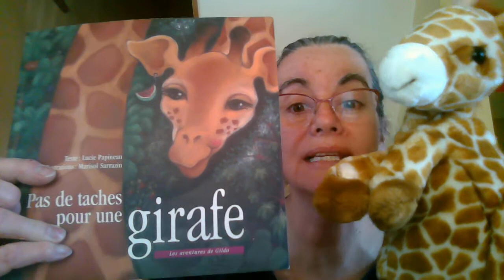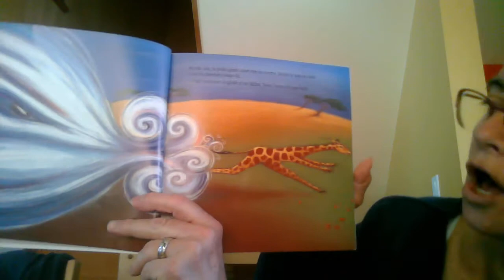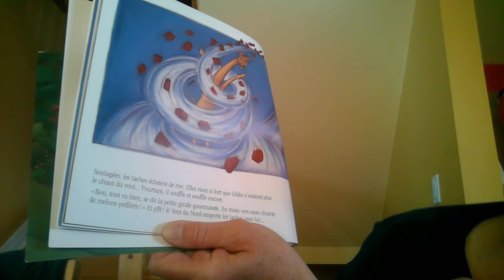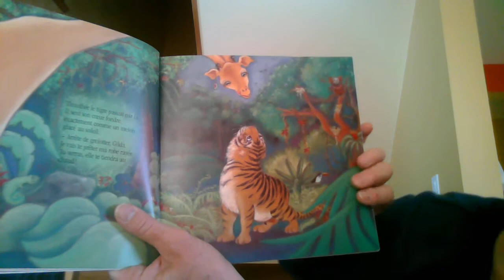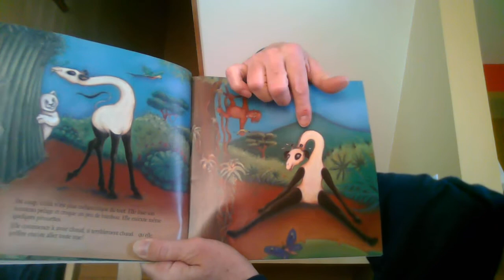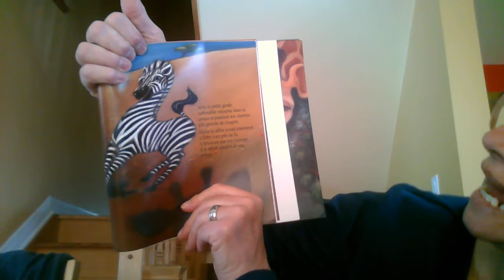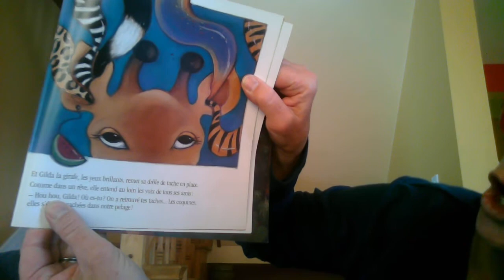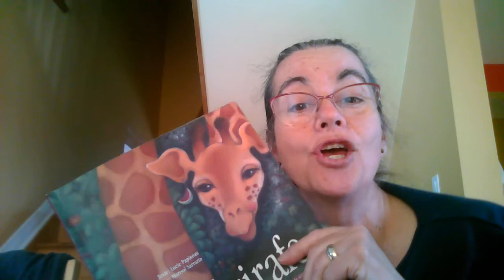Pas de taches pour une girafe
Je raconte l'histoire
Titre: Pas de taches pour une girafe
Auteur :Lucie papineau
Illustrations Marisol Sarrazin
Éditions Dominique et compagnie  1997
Je vous propose dans la vidéo suivante, un bricolage de girafe à faire avec peu de matériel.  Je vous propose aussi quelques liens pour d'autres bricolages et aussi des films sur les girafes.